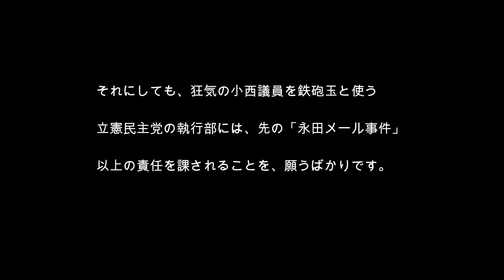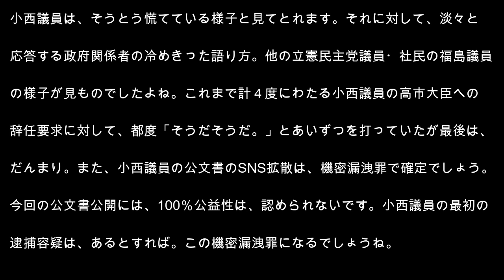総務省側の調査結果報告 小西議員の犯罪容疑